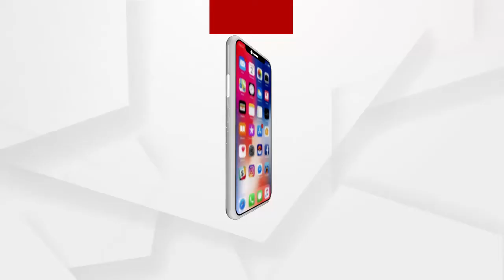ପ୍ଲାଟଫର୍ମରେ ଗୋଡ ଖସିଯିବାରୁ ମାଲବାହୀ ଟ୍ରେନରେ ଧକ୍କା ହୋଇ ଜଣେ ଯୁବକଙ୍କ ଗୁରୁତର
ଯାଜପୁର ରୋଡ ରେଳଷ୍ଟେସନ 2ନଂ ପ୍ଲାଟଫର୍ମରେ ଗୋଡ ଖସିଯିବାରୁ ମାଲବାହୀ ଟ୍ରେନରେ ଧକ୍କା ହୋଇ ଜଣେ ଯୁବକଙ୍କ ଗୁରୁତର ହୋଇଛନ୍ତି। ଗୁରୁତର ଯୁବକ ଜଣକ କେନ୍ଦୁଝର ରାମଚନ୍ଦ୍ରପୁର ଥାନା ତରୁଆଁ ଗାଁର ଅର୍ଜ୍ଜୁନ ଭଞ୍ଜ ବୋଲି ଜଣାପଡିଛି.